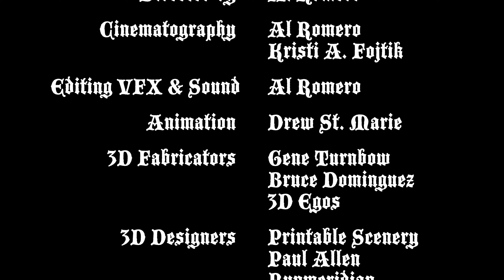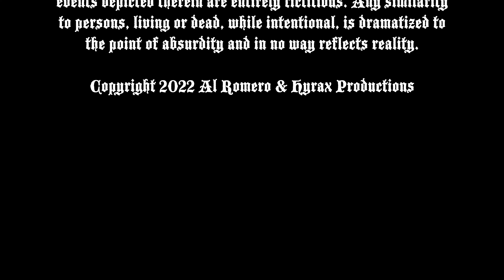Lord Xerus and the Christmas Savings Part 2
Last we left the Crunk Knight, he was wrapped up in Jim Bozos' evil plot! Can Lord Xerus unravel the billionaire's twisted scheme and find Santa Claus in time to save Christmas? Okay, so it's March, I hear you say. But as your favorite armor-clad protagonist would say, "Better late than never!" When you ride with Lord Xerus, anything is possible! So what are you waiting for? Strap in for this epic quest's thrilling conclusion!

I totally forgot to list some photo contributors in the credits! Thank you to those of you that submitted photos. I am forever in your debt!